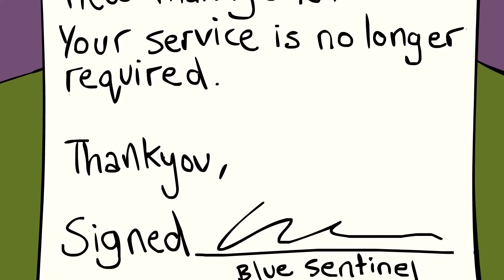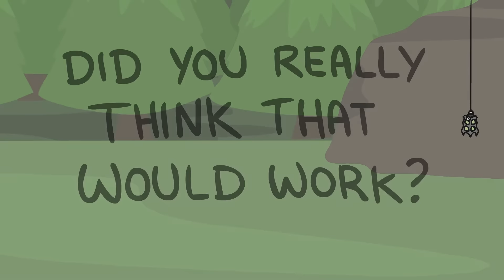LoL Animated: THE MOVIE - League of Legends Cartoons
LoL Animated Movie - Funny old League of Legends cartoon animations
Animated by: Pentamagic
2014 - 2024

Music Attribution:
Sexy - Benjamin Tissot